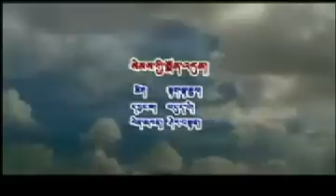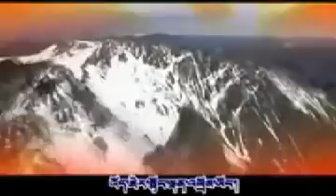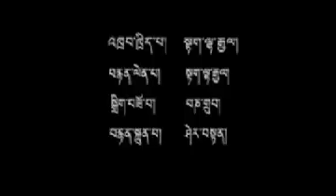སེམས་ཀྱི་སྨོན་འདུན། ཤེར་བསྟན། SEMKYI MHONDUN by SHERTEN